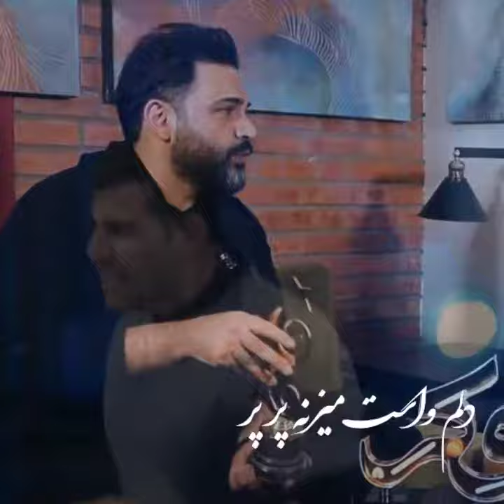حمله شدید 20:30 به احسان علیخانی